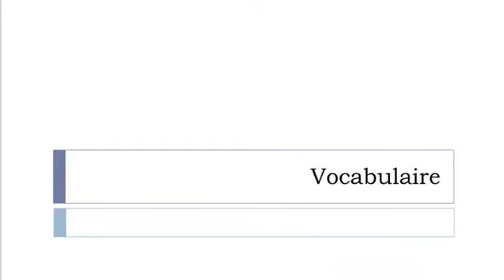Aprender francês = Vocabulário = crise energética